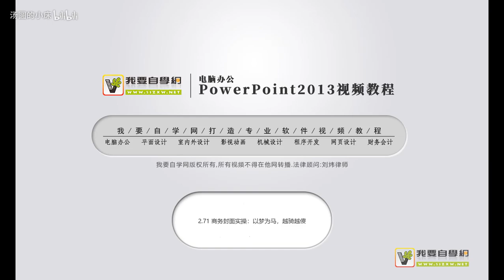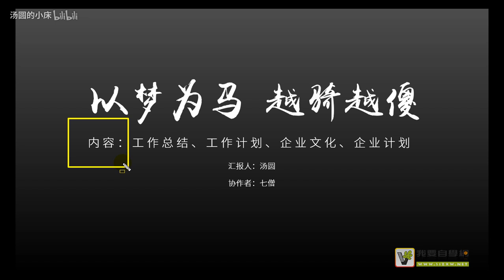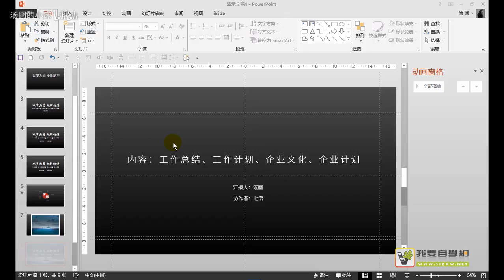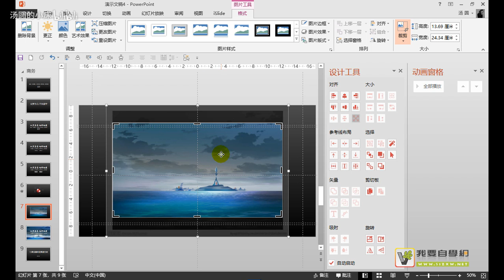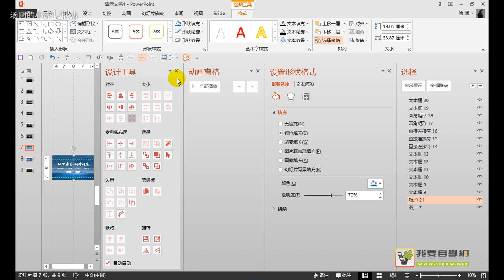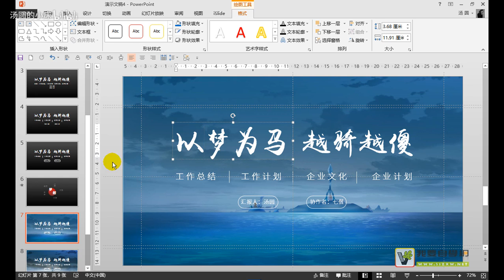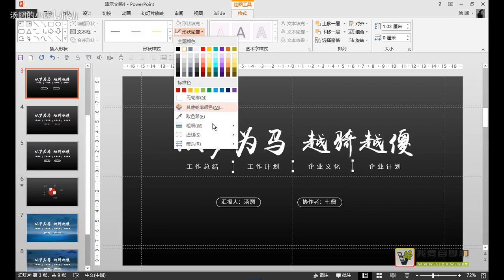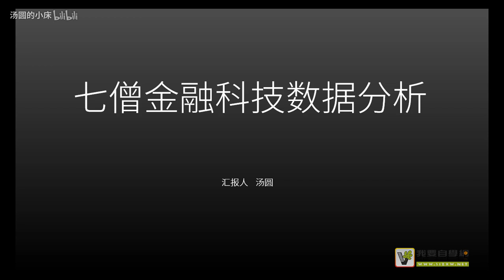COOL COURSE OF PPT26